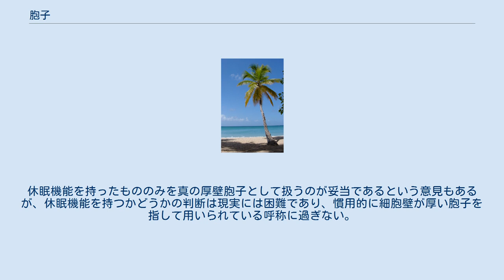胞子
胞子（ほうし）は、シダ植物・コケ植物および藻類、菌類（キノコ・カビ・酵母など）、あるいは原生生物のうちの変形菌などが形成する生殖細胞を指す。
胞子による生殖を胞子生殖と呼ぶ場合がある。
 また、鞭毛を持って運動する胞子を、遊走子と呼ぶ。
 胞子と呼ばれるのは、その生殖細胞が、以下のような特徴のすべて（あるいはそのいくつか）を有している場合である。
 特定の器官で形成される単細胞の（もしくは少数細胞で構成された）構造。
 多数がまとめて形成され、広く分散される。
 適当な条件下で発芽し、単独で成長して新しい個体を形成する。
 比較的厚い膜に包まれ、耐久性がある。
 しかしながら、多くの例外があり、むしろ上に列記したような生物群が形成する生殖細胞をいちおうひとまとめにして胞子と呼ぶ、という傾向がある。
たとえば、菌類が形成する無性胞子のうちには、特定の器官内にただ一個しか形成されない場合もみられるし、そもそも菌類には「個体」という概念がなく、「新しい個体」を形成するという定義を当てはめることができない。
 種子植物の場合、胚嚢細胞や花粉四分子がシダ植物の胞子と相同の器官ではあるが、もはや上記の定義にはそぐわない。
 維管束植物やコケ植物の中には、より多数の細胞からなり、ある程度組織化された散布体を作るものがあるが、そのようなものは通常は胞子とは呼ばず、芽子などと称される。
 藻類などでは、単独で成長することのできる生殖細胞を形成する場合がある。
これをも胞子の一型に含める考え方もある。
 また、マラリア原虫を含む原生動物に胞子虫と呼ばれる分類群がいくつか存在し、それらの生殖細胞にも胞子という言葉が当てられる。
恐らく、胞子虫の生殖細胞が、一度に多数の小さい細胞に分割されて分散する過程が胞子を想像させたものと思われる。
 菌類においては、ごく普遍的に見出される。
核の融合とそれに続く減数分裂とを経て形成される胞子を指して、一般には有性胞子と呼ぶ。
ただし、菌の種類によっては、核の融合と減数分裂との結果として作られた雌雄それぞれの核が、一個の胞子に同時に配分される場合もあり、この場合、見かけ上からは胞子に性別がないように誤られやすい。
 核融合および減数分裂を経ずに、性的和合性を有した複数の核を含む細胞断片がそのまま胞子として機能する例はごく普遍的で、この型の胞子は分生子（ぶんせいし）と称され、慣例的には無性胞子の一型として扱われる。
ただし、複数の核を含む細胞であっても、それらの核の間に性的和合性がない場合は、他の細胞との間で性的和合（接合）を果たさなければ以後の生活環をまっとうできないことになるため、こちらは有性胞子として区分される。
 胞子に雌雄の性的二形がある場合、雌性の胞子を大胞子といい、雄性の胞子を小胞子という。
この区別は、胞子の見かけのみに基づくもので、雌性の胞子のほうがより小形であることもしばしば見られる。
菌類では、雌性胞子を指して不動精子の呼称が当てられる場合もあり、さらに性的な区別とは別に、三つまたはそれ以上の異なったタイプの胞子を生じる菌も少なくない。
 胞子の形成過程において、それが細胞内に形成される場合、これを内生胞子と呼ぶ。
また、その形成器官はしばしば胞子嚢と称されるが、シダ類や蘚類などのように、多数の細胞で構成される場合にのみ胞子嚢の呼称を当て、単一の細胞の内部に胞子を形成される場合（子嚢菌類など）に対しては子嚢という呼び名を当てるのが慣例になりつつある。
また、単一の細胞内に形成された胞子が鞭毛を備えている場合（これを遊走子、あるいは遊走細胞と呼ぶ）、その形成細胞を特に遊走子嚢と呼ぶ。
 胞子が外部に形成される場合、外生胞子と呼ばれる。
担子菌類、およびごく一部の変形菌において見出される。
 体細胞分裂によって形成される胞子を栄養胞子、減数分裂によって形成される胞子を減数胞子という。
 菌類では、発芽した胞子が菌糸とならず、より小形な胞子を形成するものが存在する。
この場合に新たに形成された胞子を二次胞子と呼ぶが、この呼称は複数の細胞で形成された胞子がより少数の細胞からなる断片に分割され、その断片のおのおのが独立した胞子として機能する場合（たとえばセミタケなど）にも適用され、ややあいまいな用語である。
卵菌類では遊走子がシストを形成し、やや形の異なる遊走子に変形したあとで再び分散する例があるが、これらをそれぞれ一次遊走子、二次遊走子という。
 菌類の場合、胞子が粘液質に埋もれて形成される例があり、これを湿性胞子（w...